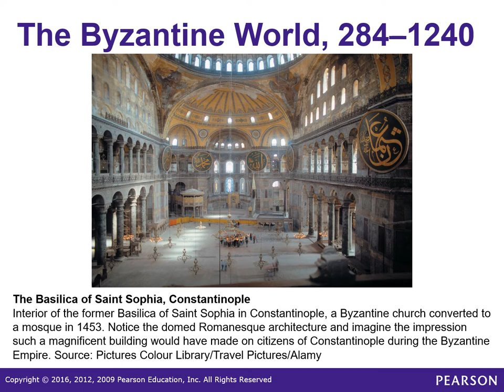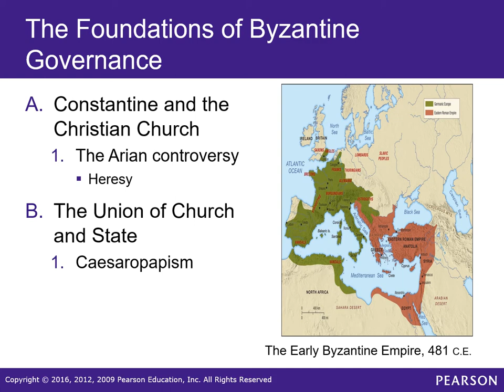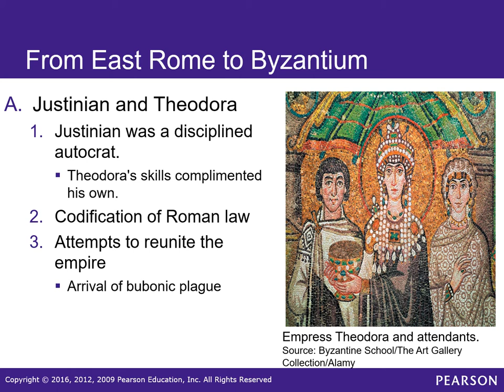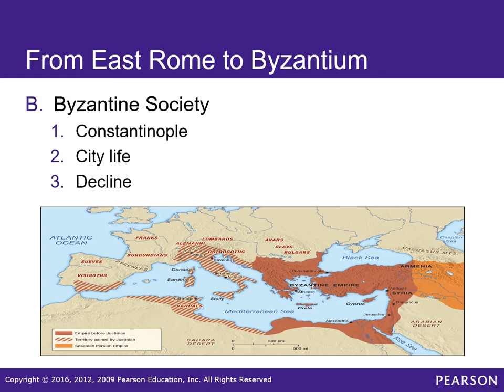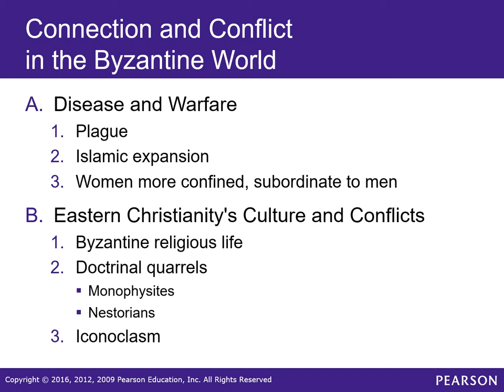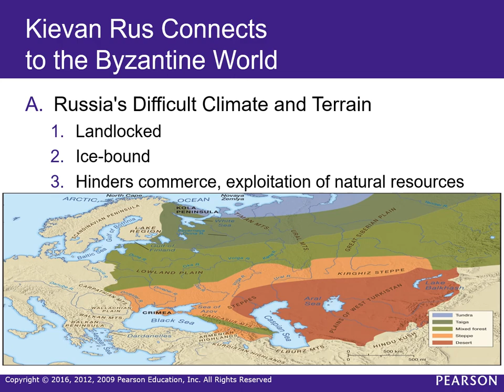7 Byzantine Empire